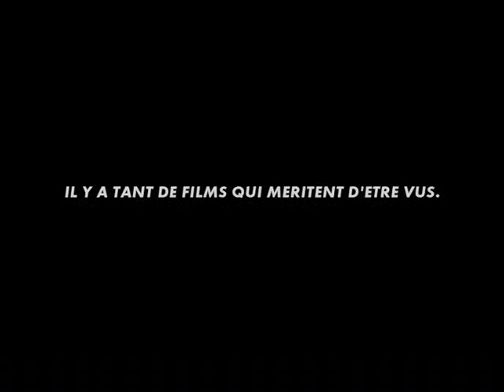Marche de L'Empereur - Canal Plus Ad about Napoleon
The moviie "March of the Penguins" was originally titled in France as "La marche de l'empereur" referring to the Emperor penguins in the film.